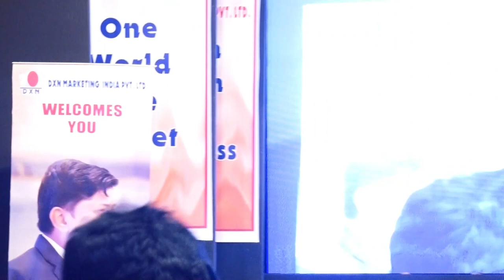Elevating Business Excellence: Praveen Salunkhe on DXN Business Planning | Pune | October 29, 2023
Join us on October 29, 2023, for an insightful discussion with Mr. Praveen Salunkhe, DXN's third Crown Ambassador in Maharashtra. Based in Pune, he shares his expertise on effective DXN Business Planning, providing valuable insights for aspiring entrepreneurs and network marketers.